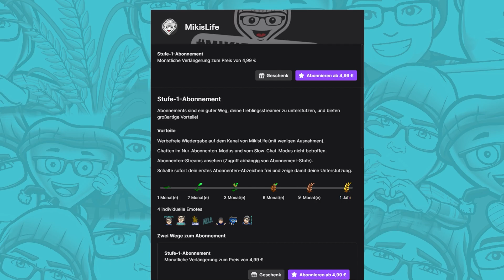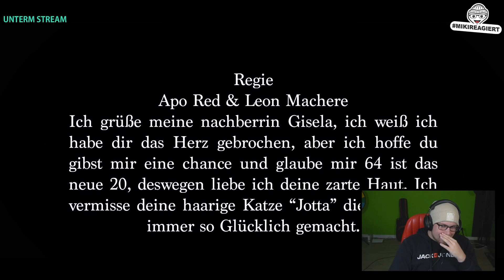Miki REAGIERT auf 24 Stunden im Knast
Jeden Dienstag ab 19:00 Uhr